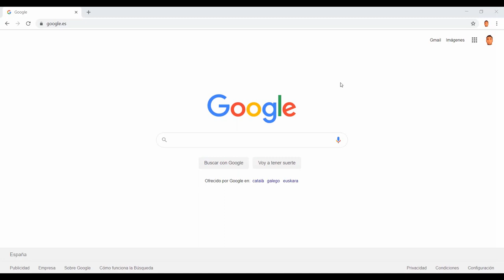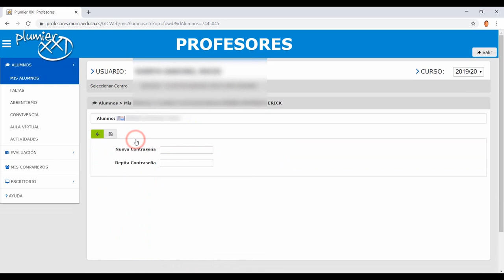Contraeña Murciaeduca G-suite alumnos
Dar de alta o modificar contraseñas de la cuenta de murciaeduca de los alumnos de la Región de Murcia.